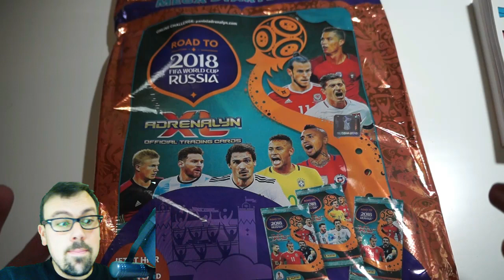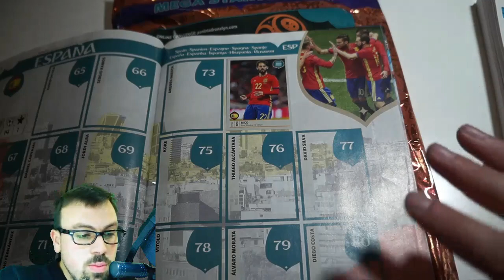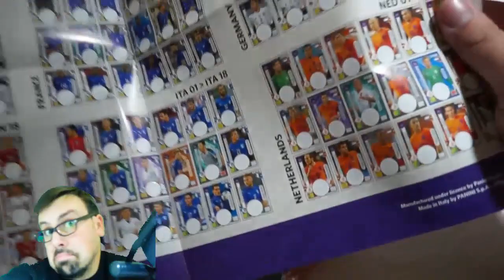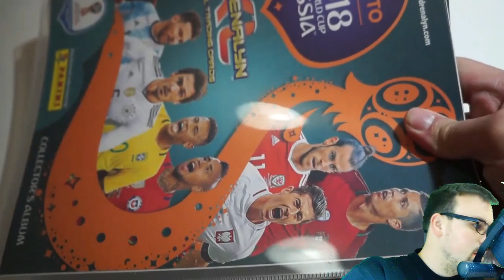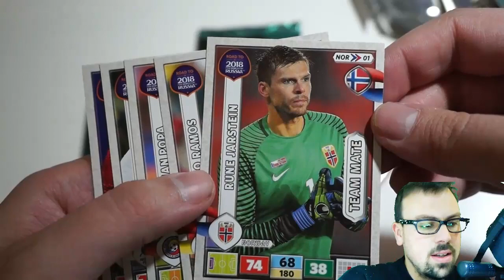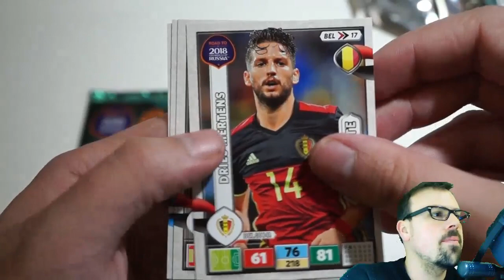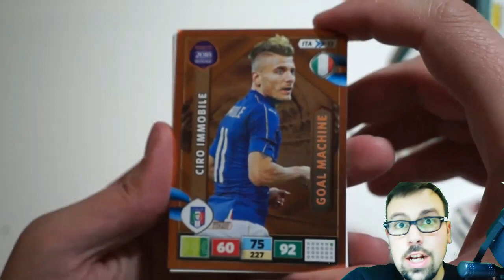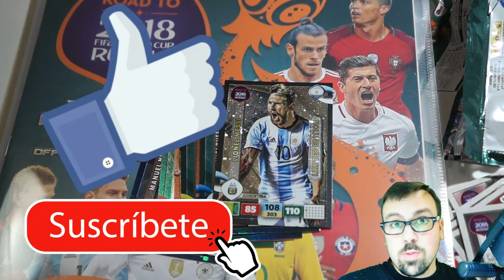NUEVOS CROMOS ADRENALYN XL ROAD TO RUSSIA 2018 | EDICION LIMITADA INCREIBLE ! | MEGA STARTER PACK